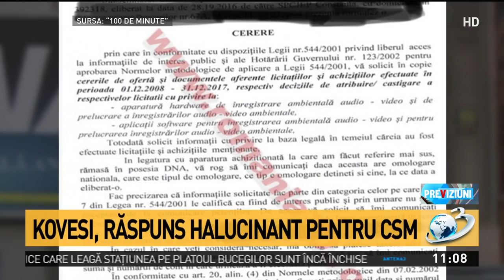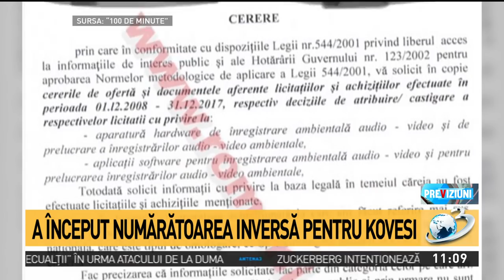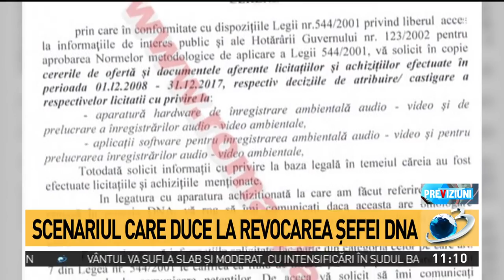A început numărătoarea inversă pentru Kovesi. Scenariul care duce la revocarea șefei DNA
A început numărătoarea inversă pentru Kovesi. Scenariul care duce la revocarea șefei DNA., Previziuni, 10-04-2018